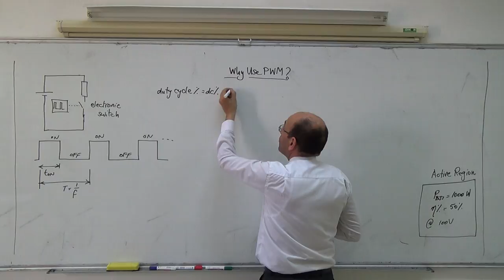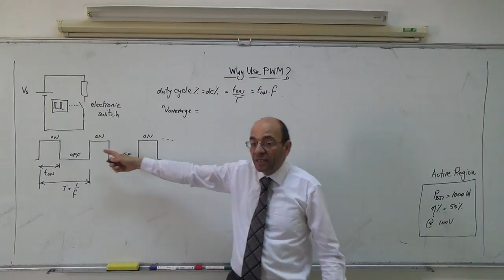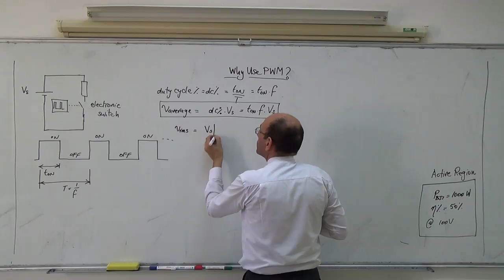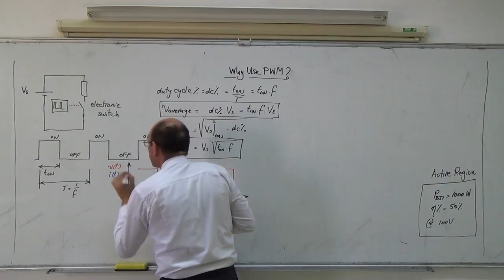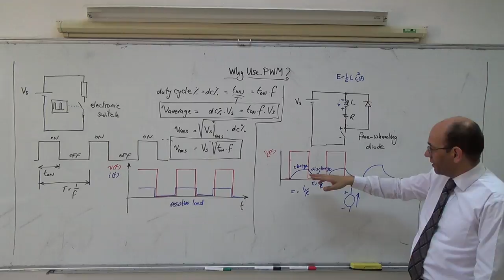Choppers II: Pulse Width Modulation (b),14/4/2014